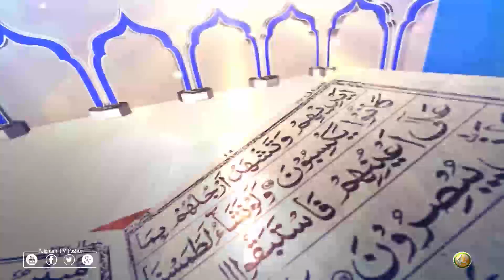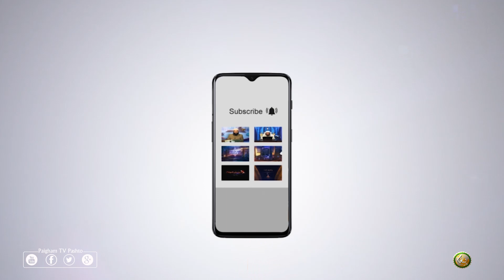Dora E Tafseer UL Quran | EP125 | د تفسيرالقران دوره